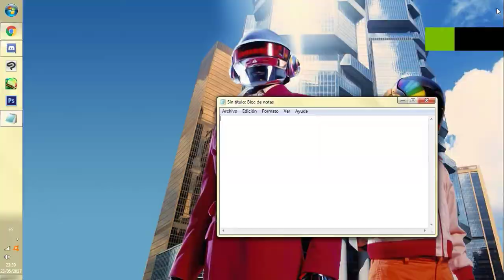Ya otro día, que hoy estoy cansado